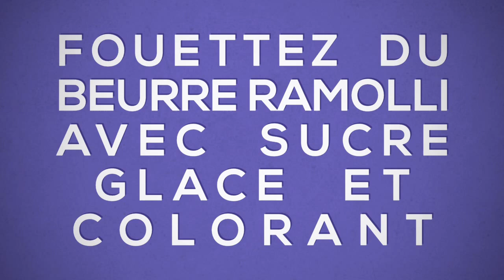COMMENT FAIRE FURIE ÉCLAIR EN CAKE DESIGN